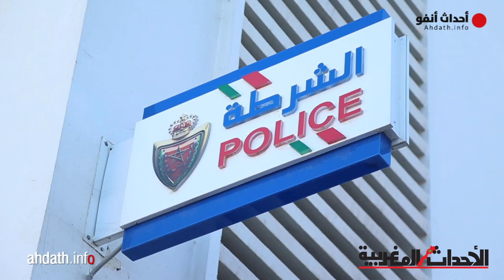إجراءات أمنية مشددة في اكادير لتأمين احتفالات رأس السنة